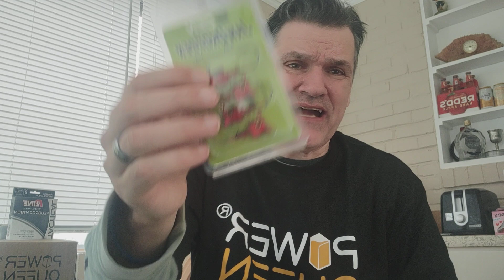Smallmouth Bass Pre Spawn Transition - River Systems v. Lakes and Smallmouth Behavior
Smallmouth Bass Pre Spawn Transition